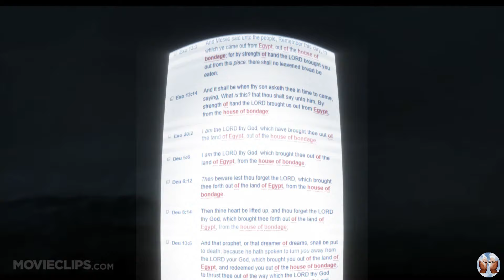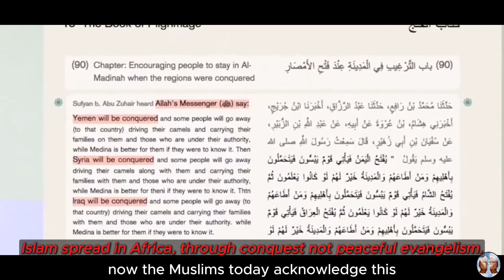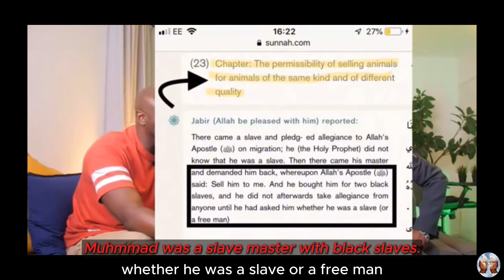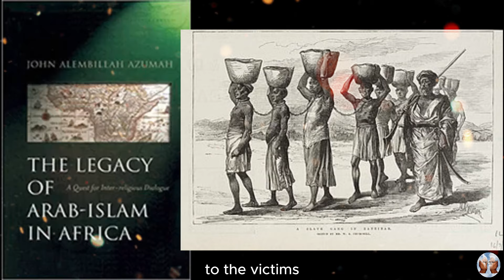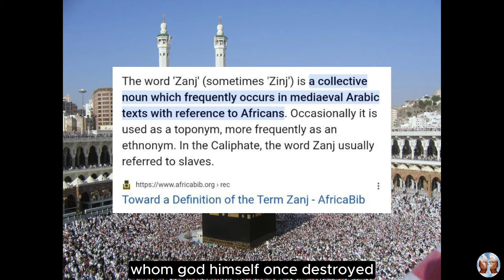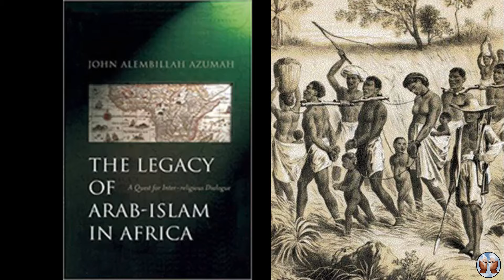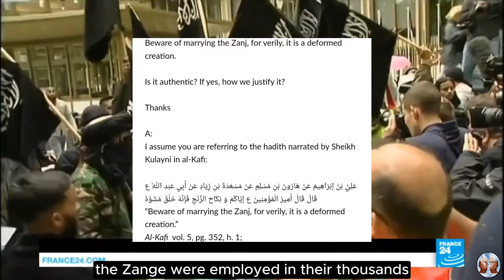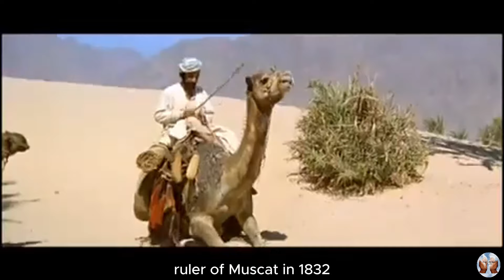Poor Now Rich Later | Documentary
This video is the second in a series of documentaries, on black people's downfall and GOD ordained rising.

'Poor Now Rich Later' seeks to open the eyes of the black community to the reason behind their current lack of prosperity, as well as enlighten them to the riches they will soon inherit from The Most High YAHUAH.

This documentary provides the solution to the black poverty. For all who have ears to hear and eyes to see.

If any man have an ear, let him hear.

YAHUAH bless you in YAHSHUA MESSIAH'S name.

The inspiration behind the title.

James 2:5 King James Version
 Hearken, my beloved brethren, Hath not God chosen the poor of this world rich in faith, and heirs of the kingdom which he hath promised to them that love him?